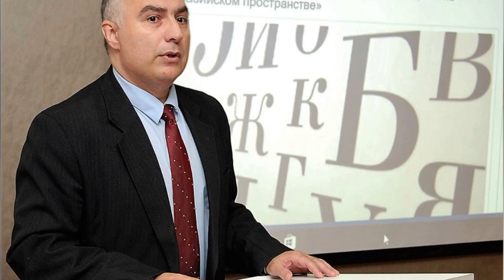Эти беззубые дальше провоцируют Азербайджан. Игорь Коротченко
0:04 Эти беззубые дальше провоцируют Азербайджан. Игорь Коротченко.
1:34 Дальнейшее развитие Армении как государства может оказаться под вопросом. Ниязи Ниязов.
3:38 Ереван не понимает, что без России Армению раздавят. Игорь Коротченко.